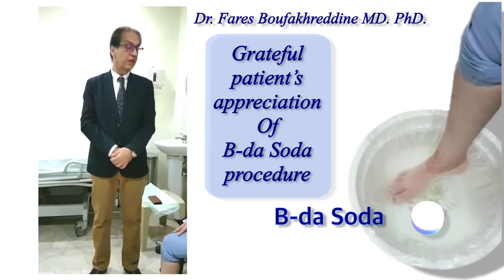Dr. Fares Boufakhreddine MD. PhD. B-da Soda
Grateful patient’s appreciation of B-da Soda procedure